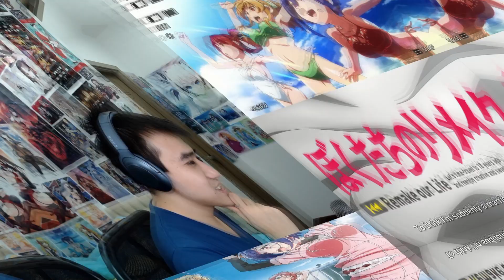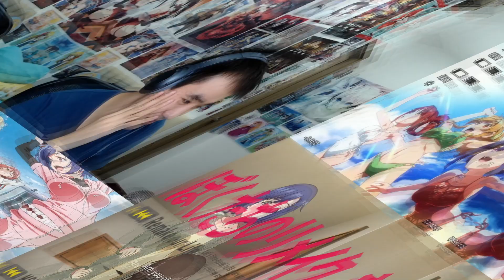"WHAT DID IT COST? EVERYTHING!" | Remake our Life! Episode 9 REACTION [ぼくたちのリメイク 9話]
"Showing Off" | Bokutachi no Remake Episode 9 Reaction
見せつけられて | ぼくたちのリメイク 第9話 リアクション
我们的重制人生 第9集 | 動漫反應
Bokutachi no Remake CAPITULO 9 Reacción
ย้อนเวลา รีเมคชีวิต ตอนที่ 9
우리들의 리메이크 9화

"Figuring out his situation in this timeline, Kyoya searches around and learns that he is now living in Noborito working with Eiko for the prolific gaming company Attraction Point after graduating from college. The next day, Kyoya goes to work and meets his co-worker Miki Morishita, who takes him to see Eiko. Eiko asks Kyoya to check up on the illustrator for the current project, Minori Saikawa, as progress has stalled. Minori explains that she has hit a mental block and Kyoya points to her impressive collection of works to motivate her. After getting home from work, Kyoya learns that Aki stopped drawing years ago. The next day, Kyoya learns that Nanako retired from her career as an unsuccessful virtual idol, while Tsurayuki never wrote any novels. After work, Kyoya walks out depressed and returns home dejected. Aki then explains that she quit drawing because she stopped having fun getting Kyoya to realize that his rush to get the game out quickly was the source of all problems"